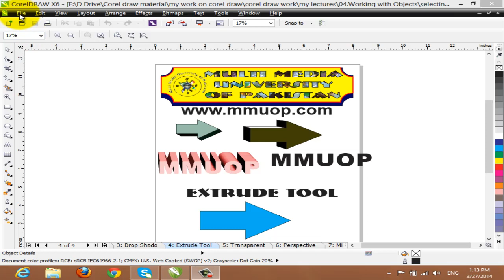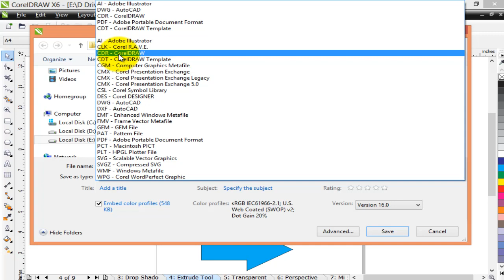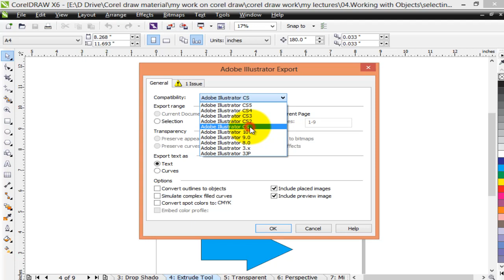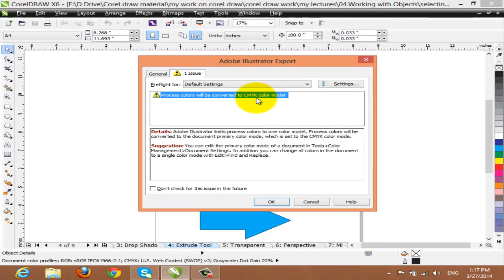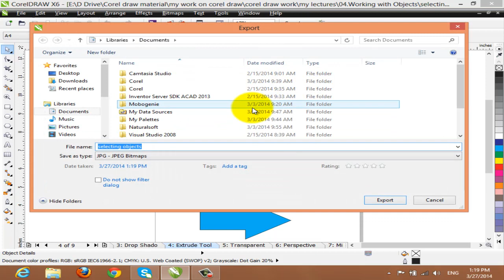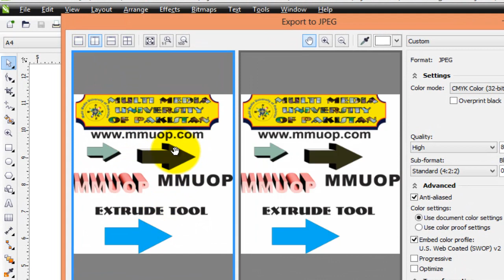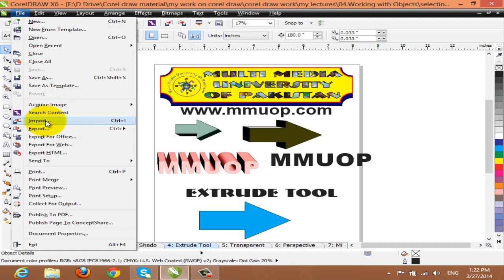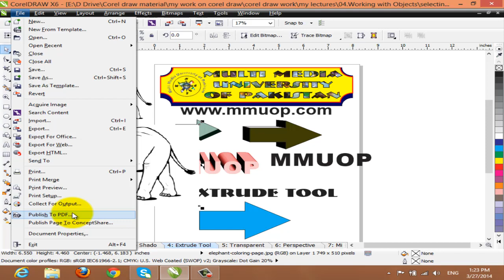Import save as export publish in CorelDRAW | Lecture 57 | Best CorelDRAW Complete Course in 2022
This video is the part of full CorelDraw course. In this complete course, you will learn how to use CorelDRAW in graphic designing fields. This full training consists of practical and theoretical aspects of graphic designing with CorelDRAW software. After watching this video you will be able to answer the following question.

• How to use Bevel effect in CorelDraw?
• How to use Bevel offset in CorelDraw?

Timestamps
00:00 Introduction
00:46 Vector and raster images
03:50 Vector Images

Hope you will enjoy this free course. Here is the instructor's complete profile

The full skills courses you can learn from this channel free are listed here.